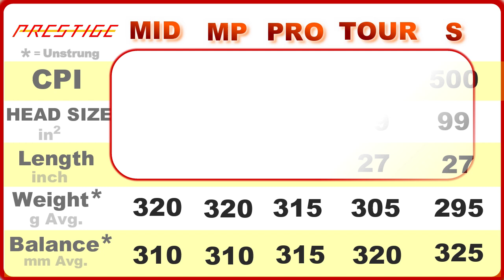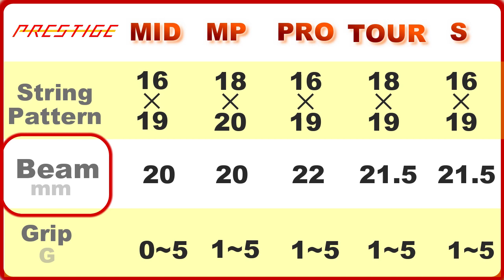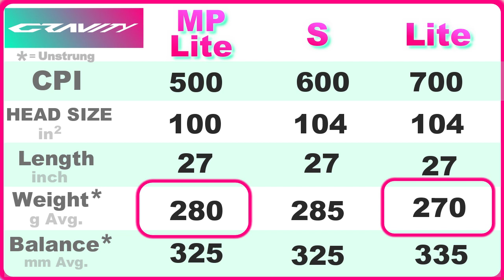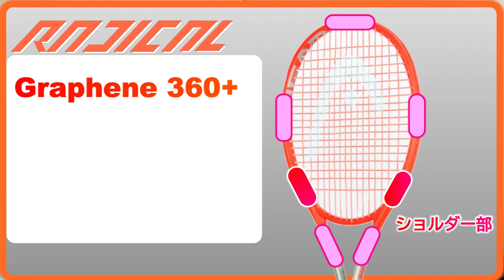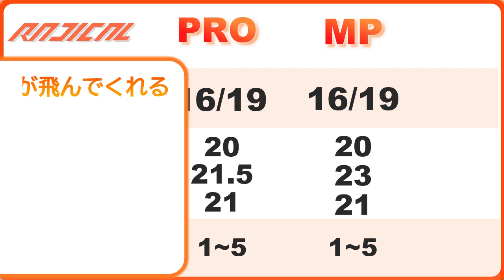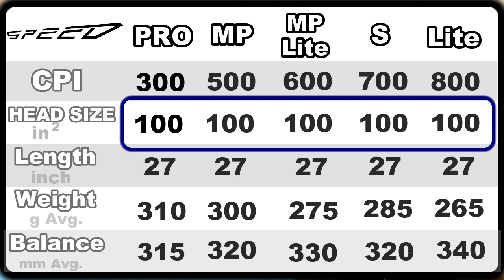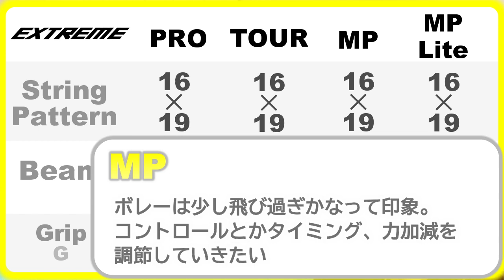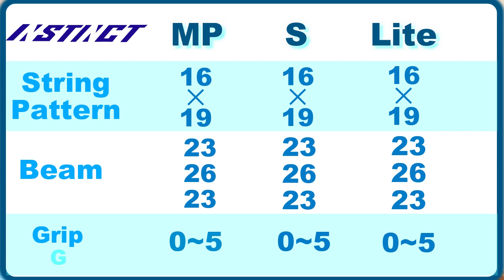【テニス】 HEADヘッド ラケット 選び方 徹底解説!! RADICAL!!Racquet Spec,【どっぺ】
今回は、HEAD ラケットのスペック素材について、深掘りしてみました!!
これからのラケット選びのきっかけになってくれたら嬉しいです。

◆Racket Series
01:27  Prestige
04:14  Gravity
07:29  新型Radical
12:02  Speed
13:28  Extreme
16:17  Instinct

それでは行きましょう！
Vamos vaaamooos!!!

今回の動画も個人的な情報収集や感想になってます。

【 doppe 　どっぺ】
大学卒業後、神奈川県でテニスコーチ、その後、中学校で保健体育の教師。数年間、一般企業で営業職などを経験した後、海外でテニスコーチの経験を積むために単身アルゼンチンへ渡航。プライベートレッスンを持ち、現地の子どもから大人までレッスンを受け持ってました。現在は、YouTube配信、各学校にてテニス部指導、プライベートレッスンなど。

💛My Profile💛
My name is doppe. I'm a tennis instructor. In my channel, I talk to you about the following...
・how to improve your tennis skill
・Pro Tennis tour
・tennis topics
I like to play tennis, I like to watch YouTube and i like My Channel Viewer!!